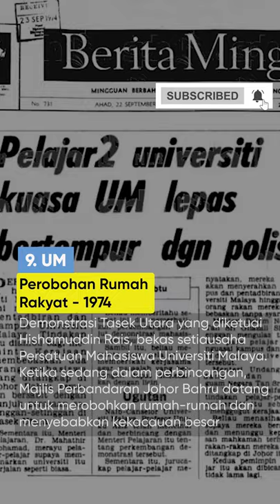Rusuhan Anak Muda : 10 Kampus Bikin Kecoh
Adakala, mereka lose control kat kampus, Mcm dulu dgn protesBaling sampai ke kampus UiTM shah alam, ada juga adamadli dan gerakkan tangkapM01 sebelum Najib Razak kalah pilihanraya.